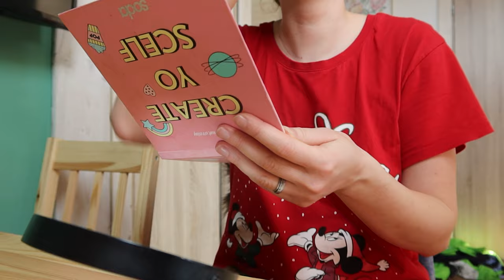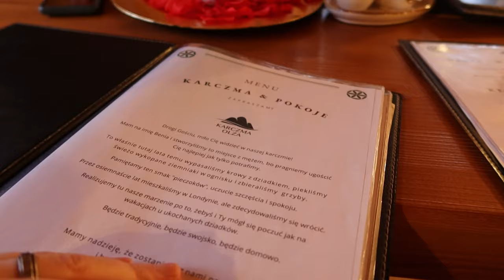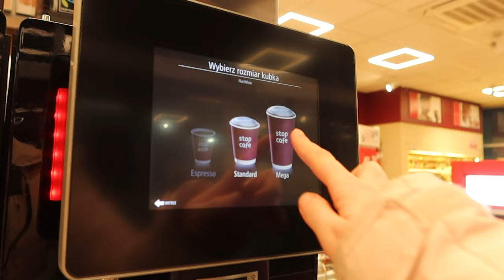VLOG ZE STOKU NARCIARSKIEGO ❄ trasy Złoty Groń Istebna i karczma Olza